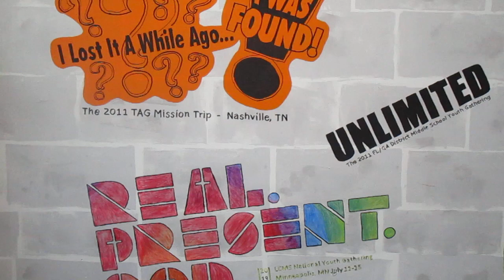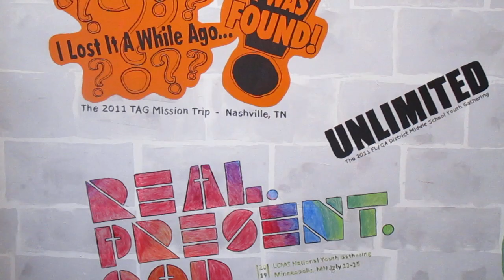Daily Devotions for Monday, September 18th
In our daily devotions this week, Pastor Pete will begin a journey through 1st Peter.  Our focus this week will be on chapter 1 where Peter refers the living hope we have in Christ.  Today we will look at how the resurrection is the one true source of a living Hope.